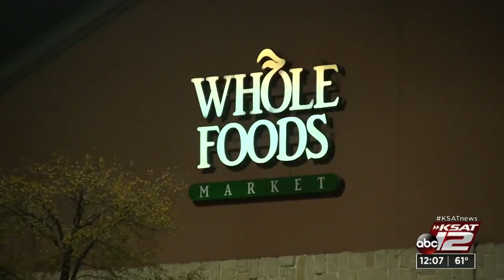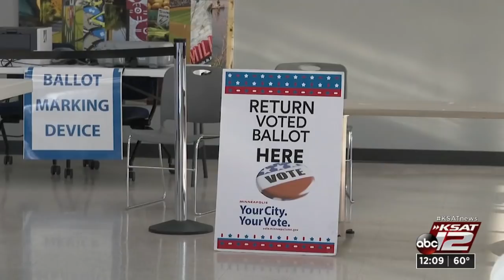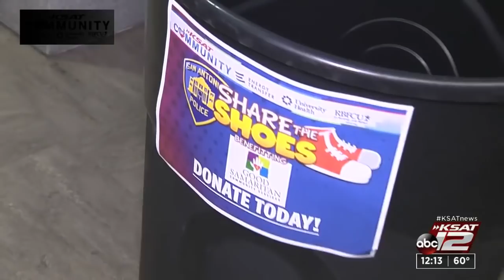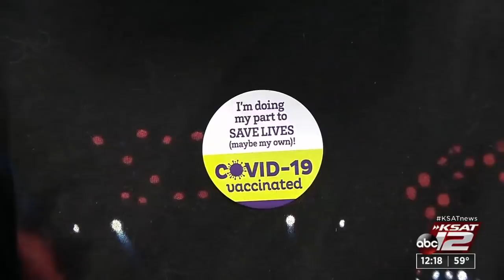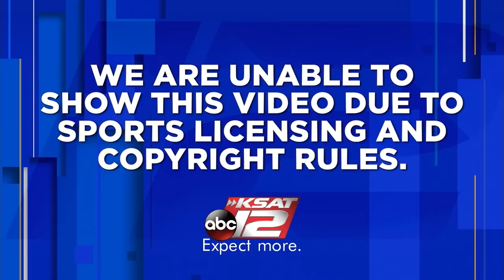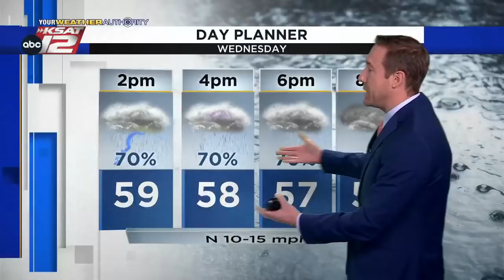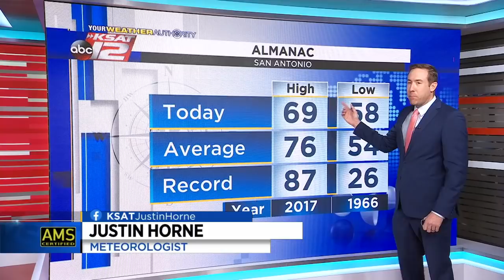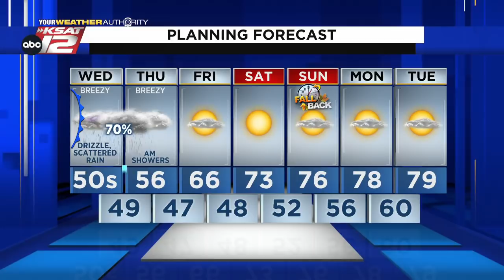KSAT 12 News at Noon : Nov 03, 2021